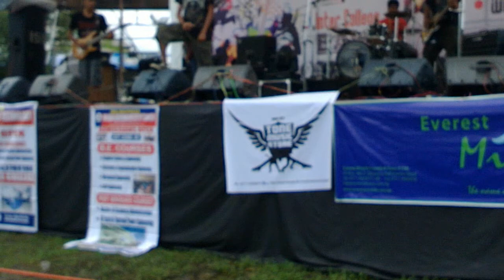Convulsion-Death Image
in bhrikuti mandap funpark ground